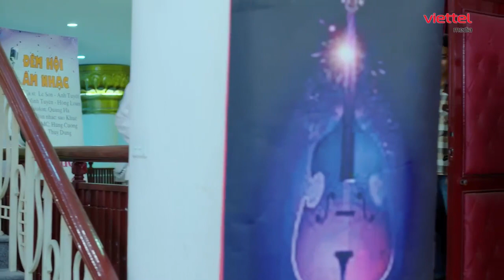HOA HỒNG GIẤY: HẬU TRƯỜNG TRUNG KIÊN TRỒNG CÂY SI TRƯỚC CỔNG NHÀ PHONG LINH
✥ Bộ phim 'Hoa hồng giấy' do Viettel Media sản xuất, độc quyền phát sóng trực tuyến trên Netfix từ ngày 24/10/2022.